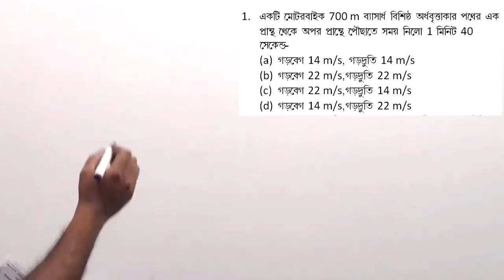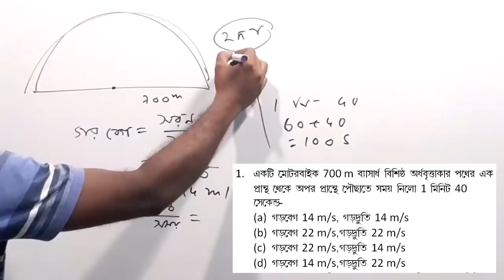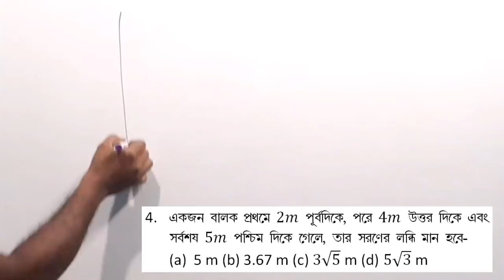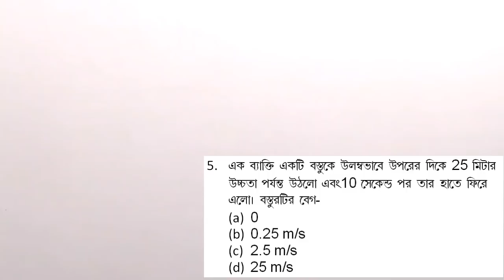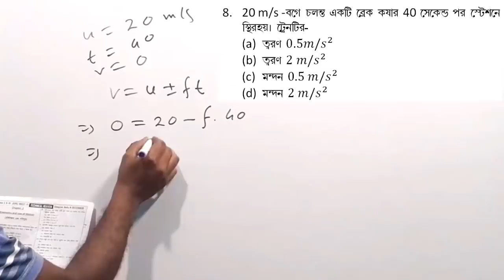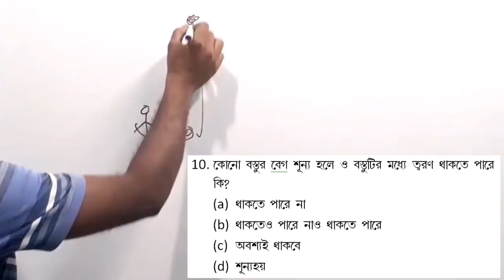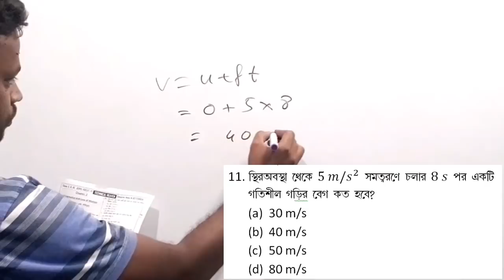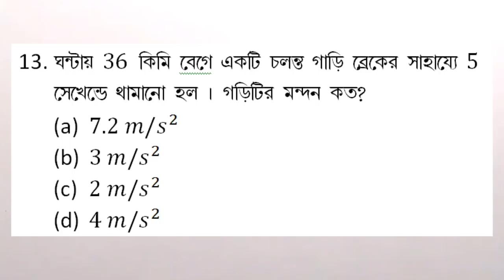JEXPO | VOCLET | Physics Mock Test #07| NatiTute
Top 200 Physics MCQ for JEXPO 2019 by NatiTute